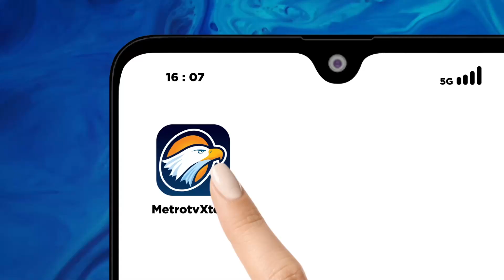PAN Ragu Pilpres 2024 Digelar 1 Putaran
MetroTV, Partai Amanat Nasional (PAN) meragukan pernyataan Sekjen PDIP Hasto Kristianto yang menyebut Ganjar Pranowo akan memenangkan Pilpres 2024 dalam satu putaran usai sosok cawapres diumumka.  Waketum PAN Yoga Maulad meyakini Pilpres akan berjalan 2 putaran karena ada tiga pasangan capres cawapres.